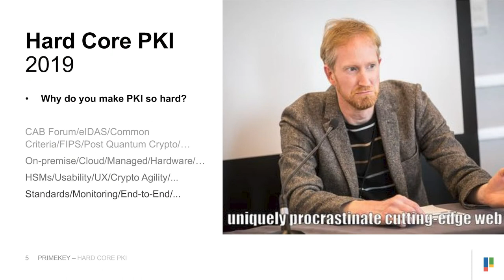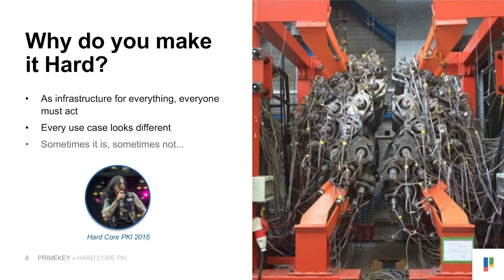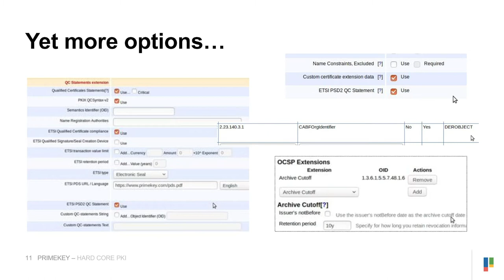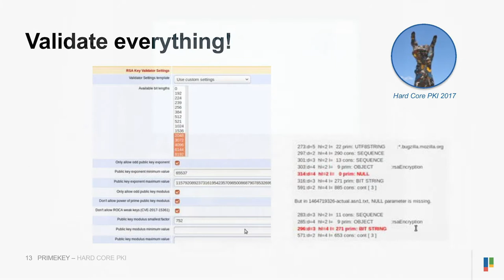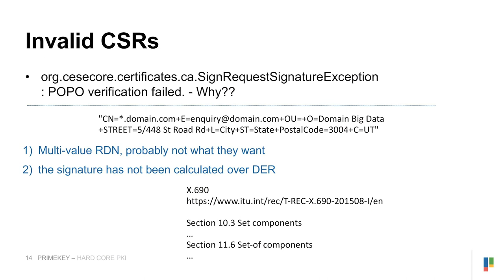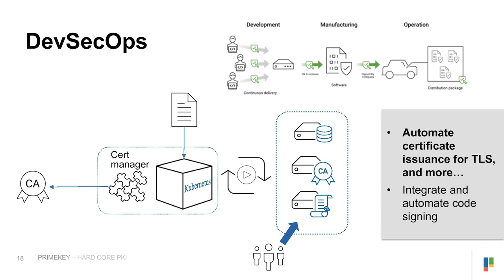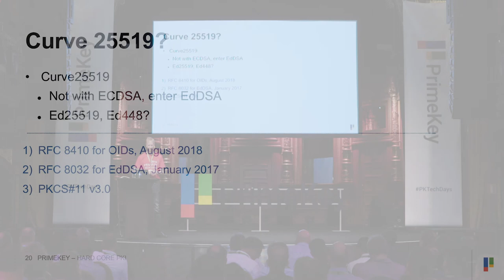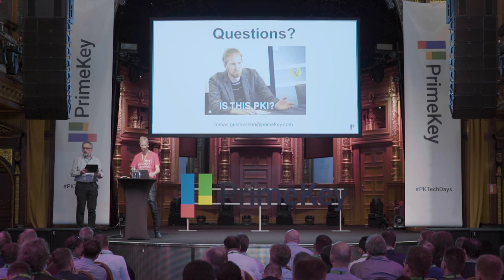PrimeKey CTO Tomas Gustavsson presents at PrimeKey Tech Days 2019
PrimeKey CTO Tomas Gustavsson presents Hard Core PKI. Recorded at PrimeKey Tech Days 2019.